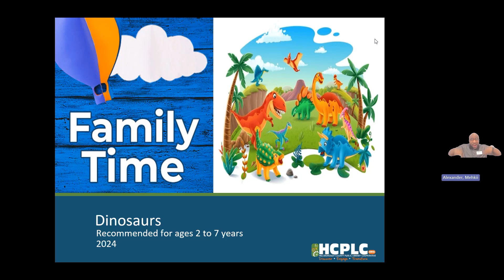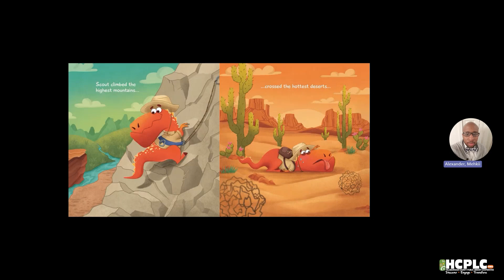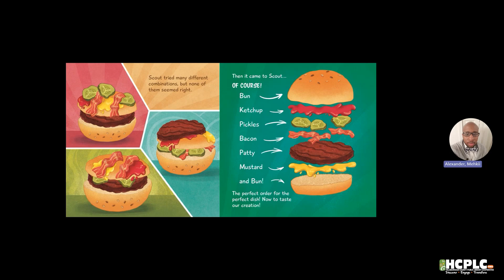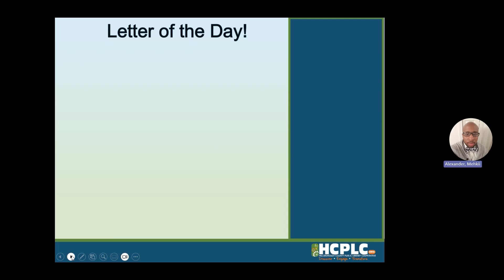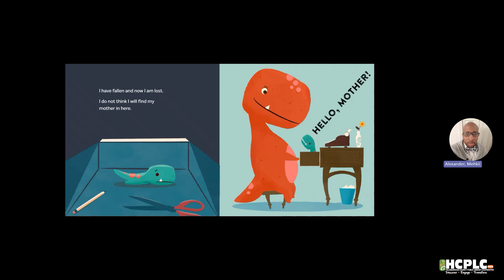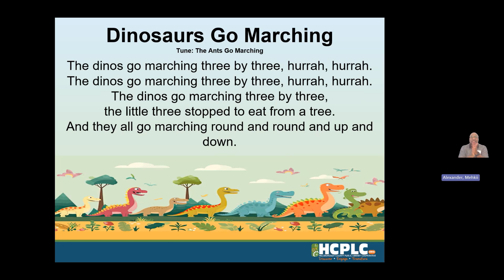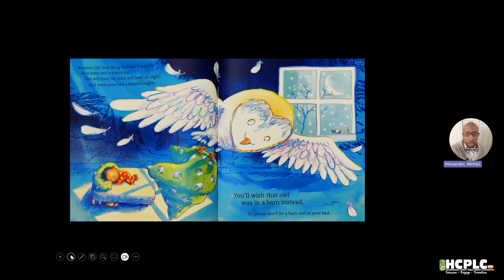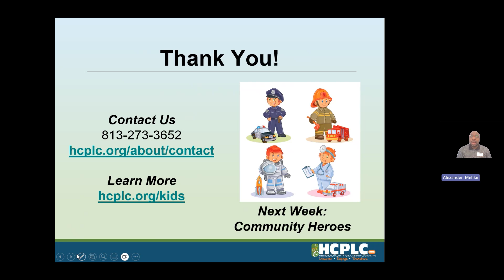Family Time - Dinosaurs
Enjoy books, rhymes, songs, and activities that the whole family can enjoy. This engaging program offers social interaction and builds reading skills. Recommended for all family members.

"Tiny T. Rex and the Impossible Hug" by Jonathan Stutzman

"Never Ask a Dinosaur to Dinner" by Gareth Edwards